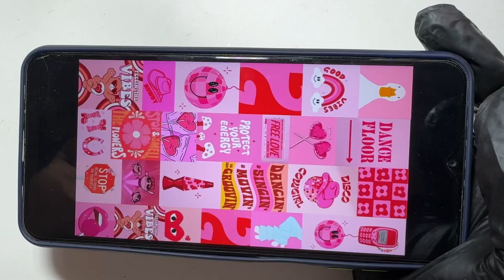V-Day nail art | Easy nail art | Simple Nail Art